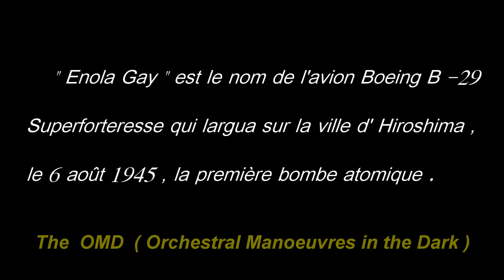The OMD (Orchestral Manoeuvres in the Dark) - ♦ ENOLA GAY ♦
Enola Gay,
Enola Gay,
You should have stayed at home yesterday
Tu aurais dû rester à la maison hier
Oh oh it can't describe
Oh oh ça ne peut décrire
The feeling and the way you lied
Le sentiment et la façon dont tu as menti

These games you play,
Ces jeux auxquels tu joues,
They're gonna end it all in tears someday
Ils vont tous se terminer en pleurs un jour
Oh oh Enola Gay,
It shouldn't ever have to end this way
Ça ne devrait jamais devoir se terminer comme cela

Il est 8h15,
That's the time that it's always been
Cette heure semble ne jamais passée
We got your message on the radio,
Nous avons eu ton message à la radio
Condition's normal and you're coming home
Les conditions sont normales et tu rentres à la maison

Enola Gay,
Enola Gay,
Is mother proud of little boy today
Est la mère fière de son Petit Garçon aujourd'hui
Oh oh, this kiss you give,
Oh oh, ce baiser que tu donnes
It's never ever gonna fade away
Il ne va jamais s'estomper

Enola Gay,
Enola Gay,
It should've faded our dreams away
Ça aurait dû faire disparaître nos rêves

Il est 8h15,
Oh that's the time that it's always been
Oh Cette heure semble ne jamais passée

Enola Gay,
Enola Gay,

 Enola Gay est l'avion (un Boeing) qui a largué sur la ville d'Hiroshima la première bombe atomique.

La bombe avait été surnommée Little Boy. Le pilote de l'avion l'avait baptisé ainsi en hommage à sa mère.